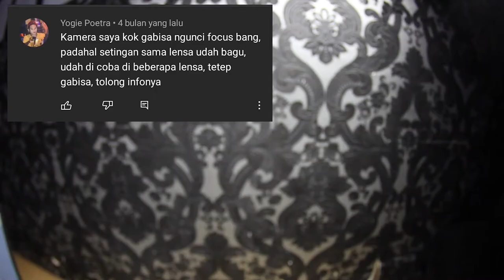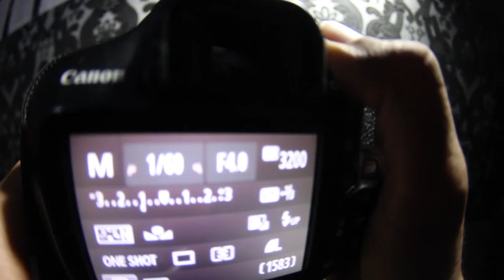TUTORIAL SETTING AUTOFOKUS PADA KAMERA CANON